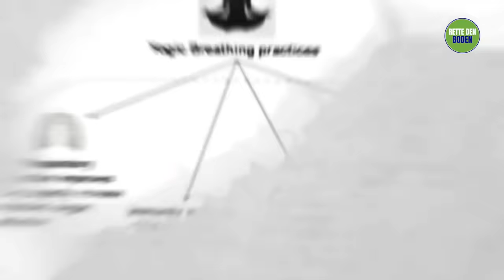5 Tipps für Hautpflege, Immunität und Infektionsprävention | Sadhguru